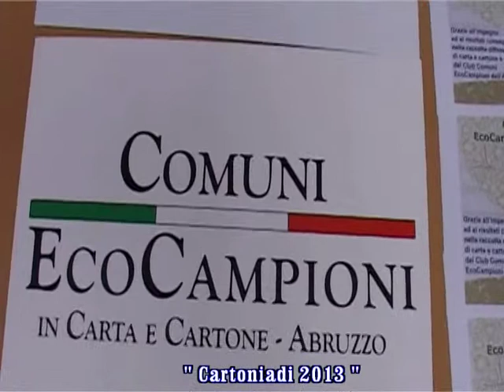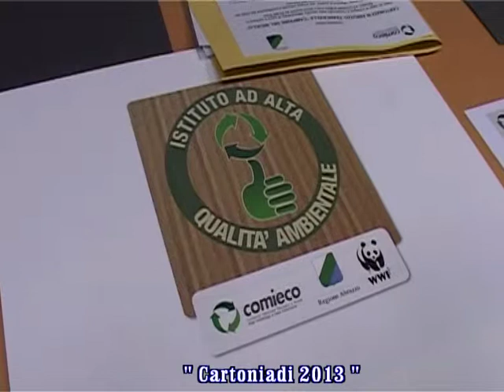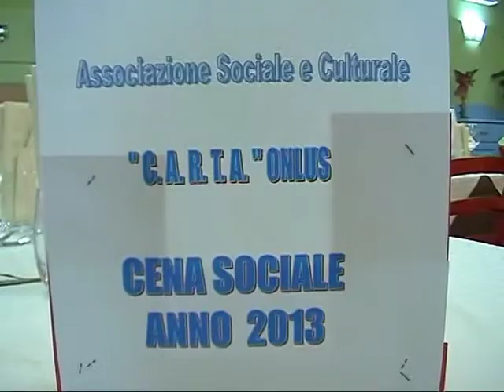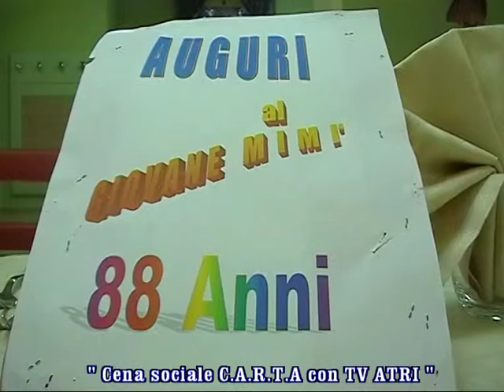TELEGIORNALE 8 AGOSTO 2013